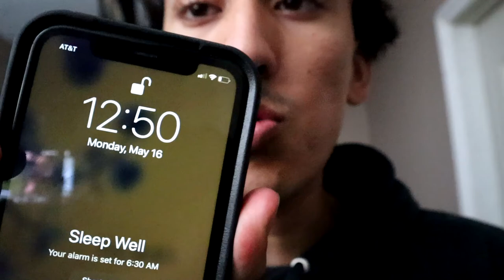Vlog #20 How to play backrow defense/Volleyball Vlog ALOT of VOLLEYBALL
Vlog #20  Volleyball Content
ALOT OF VOLLEYBALL
Still need to make another Showcase just haven't had a lot of time lately :/

Chapters

ALL VOLLEYBALL

Enjoy make sure to check out my links below to keep up to date with me └(^o^ )Ｘ( ^o^)┘

Mostly play League of Legends, Valorant,  GTA V,  Halo, TFT and Phasmophobia lately.